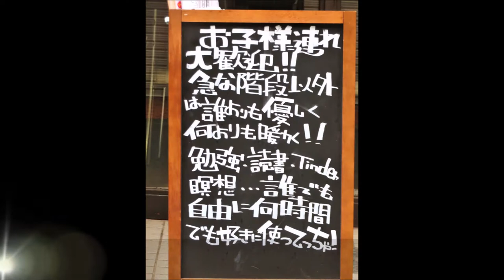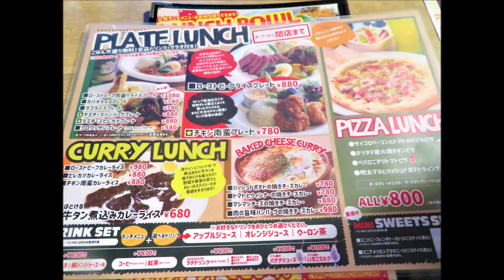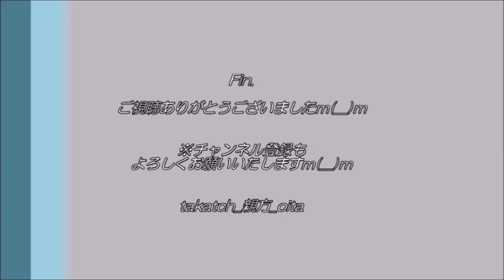【大分🍮】ランズカフェ別府｜ボリューム満点のパフェ＆豊富なプレート料理！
「別府にも誕生！盛りだくさんのパフェ＆ゆっくり空間♪」

４０年ほど前に大分市府内町に誕生したランズカフェさん。
２０１９年４月、別府駅前にも誕生！

目玉商品は、パフェ！
とにかくボリューム満点で、メニューも充実♪
もちろん、ピザやプレートなど、パフェ以外のメニューも豊富にございます♪

アメリカンな木のカフェ空間。
長時間滞在もOKだそうで、ゆっくり過ごしましょう♪
今回は別府の友人とお邪魔いたしましたｍ(__)ｍ

住所→大分県別府市駅前町１２―１９ ２階
時間→11:30〜21:00
定休→なし
アクセス→ＪＲ別府駅から徒歩約２分